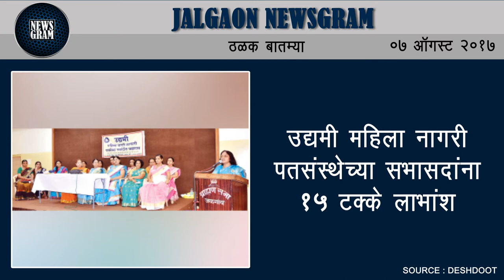Jalgaon Newsgram | Jalgaon News | Today's News Headlines | 07 August 2017